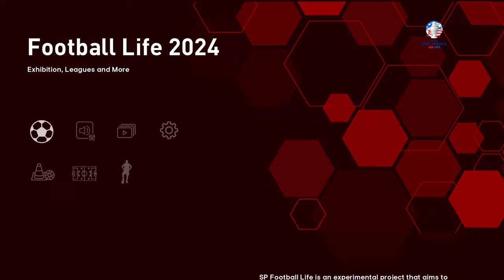BRAZIL vs COLOMBIA - Final Copa America 2024 | Full Match All Goals | Football Match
~Tip Jar~ BRAZIL vs COLOMBIA - Final Copa America 2024 | Full Match All Goals | Football Match